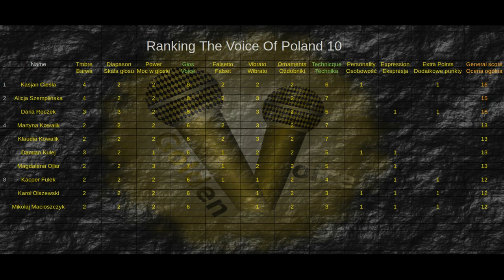The Voice of Poland 10 - Ranking - odcinek 1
Ranking The Voice of Poland. Dziesiąta edycja naszego ulubionego programu. W pierwszym odcinku wyłapaliśmy 3 perełki. Kasjan Cieśla, Alicja Szemplińska i Daria Reczek. Inni dużo nie odstawali a w kolejnych rundach mogą pokazać klasę. Szykuje się ciekawa edycja.
A Was zapraszamy do śledzenia naszego rankingu.

Materiały z filmu.